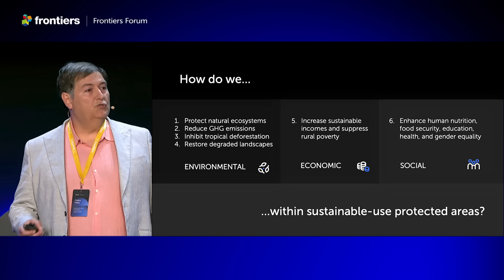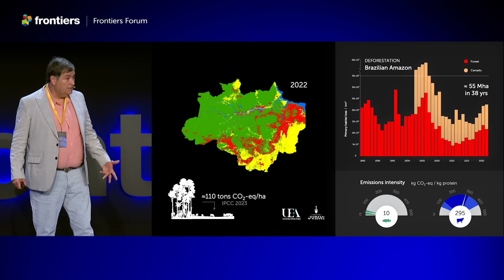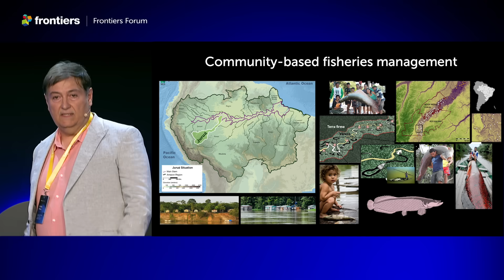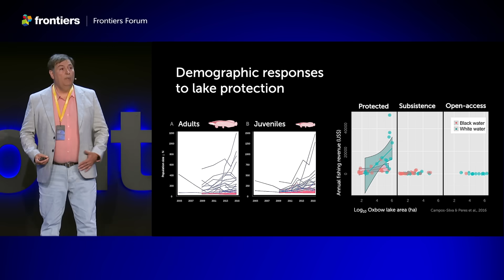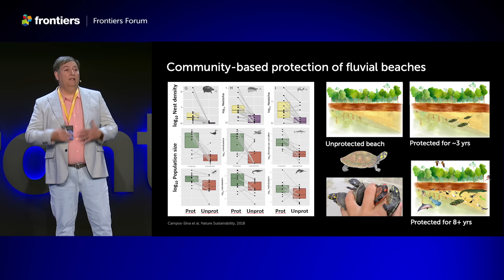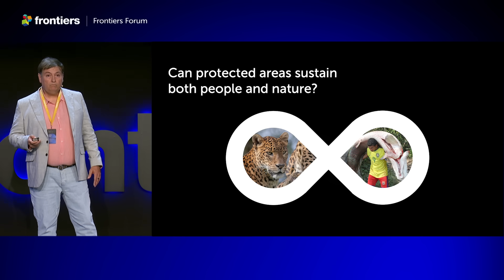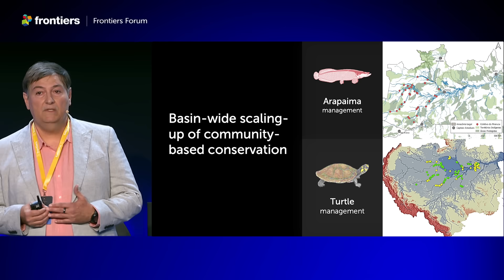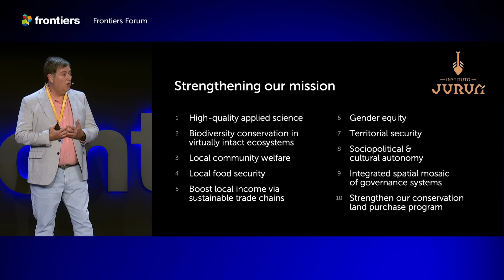Carlos Peres | Sustainable-use protected areas improve community well-being | Frontiers Forum 2023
In his presentation at Frontiers Forum Live 2023, Professor Carlos Peres from the University of East Anglia, UK, explained the real-world evidence that made him one of the first Frontiers Planet Prize International Champions.

Through their research, professor Carlos Peres and his team showed that community-based conservation programs in the Amazon not only benefit natural ecosystems but also improve the livelihoods of people living in protected areas. This win-win empowerment of local communities could be scaled across the entire lowland Amazon, and highlights the value of maintaining and strengthening human-occupied forest reserves.

Frontiers Forum Live showcases science-led solutions for healthy lives on a healthy planet. The event is held annually in Montreux, Switzerland and there are virtual sessions throughout the year.  Find out more and watch previous sessions